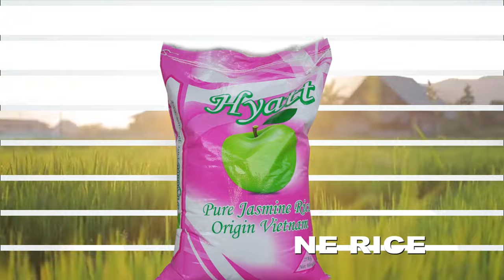ANGALIA JINSI DHAHABU INAVYOKUA KABLA YA KUTOLEWA CHINI YA MIGODI.UREFU WAMASHIMO INAPOLEWA PALIVYO.